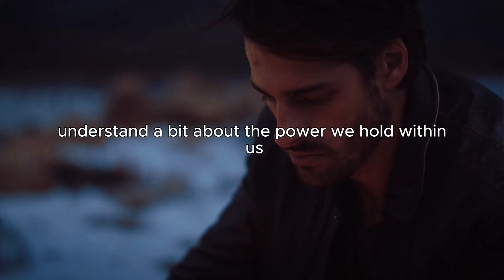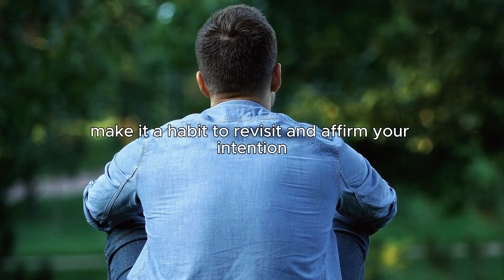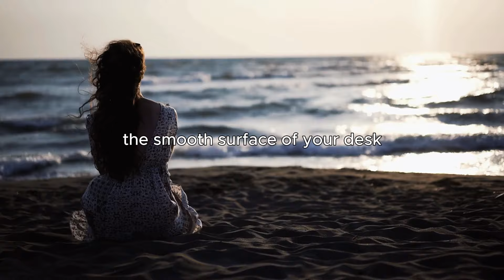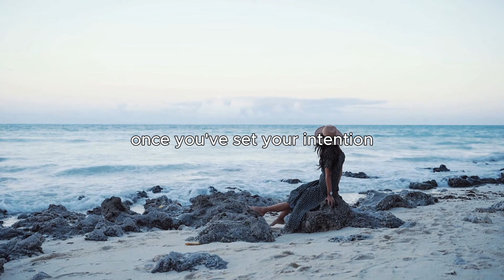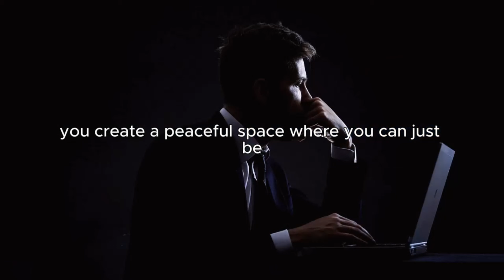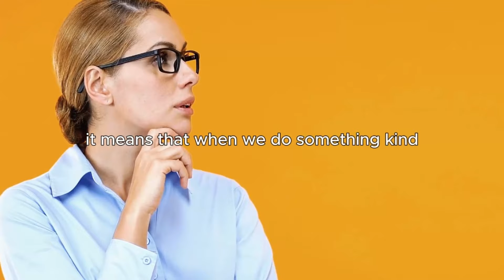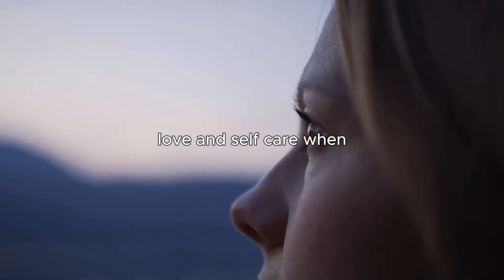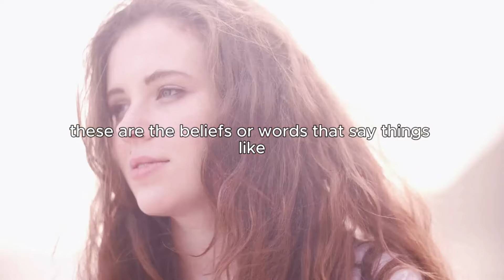How To Ask The Universe Before You Sleep To Get Anything You Want -- Louise Hay